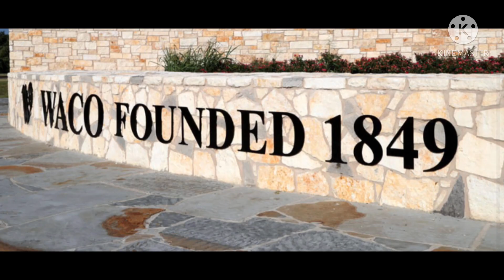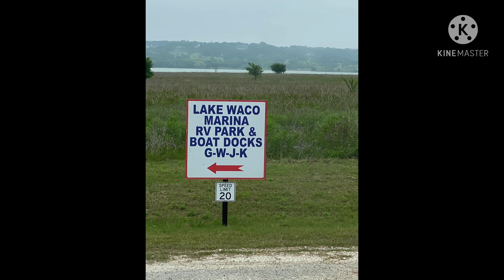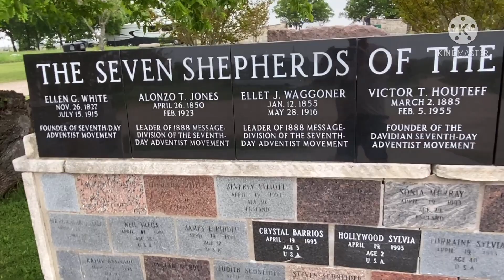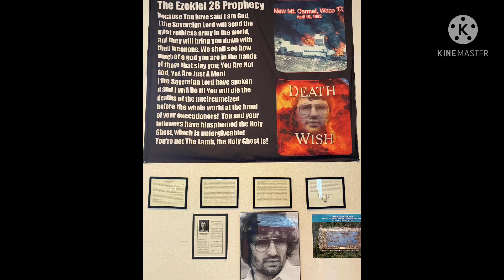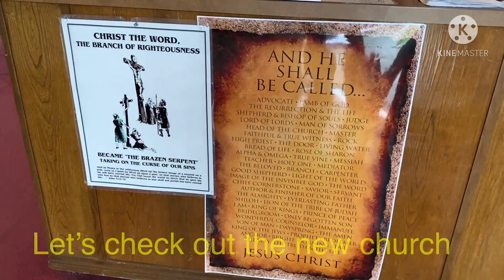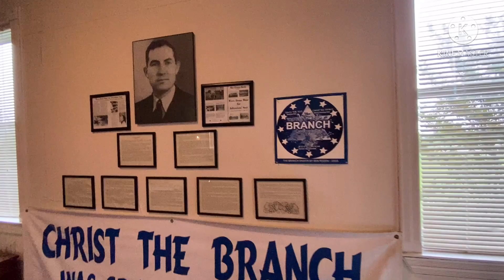Bondzee Live Investigates David Koresh Compound in Waco, Texas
After selling my house in Canada and buying a Prevost Tour Bus in Tennessee I have finally made it to Waco, Texas to check out the infamous Waco massacre site. The actual site where David Koresh and many women and children were killed by the government, police and Koresh himself. It depends who you ask. Check it out with me.